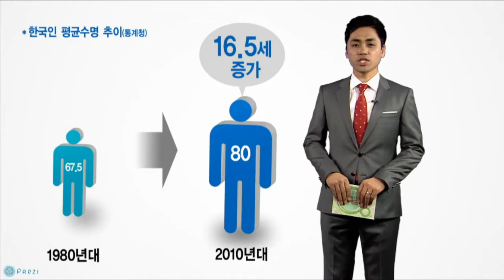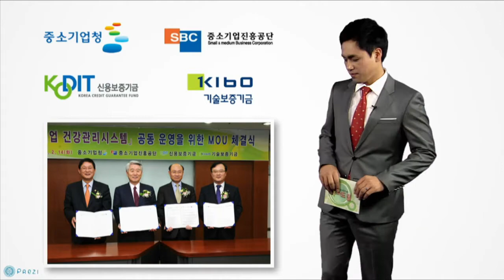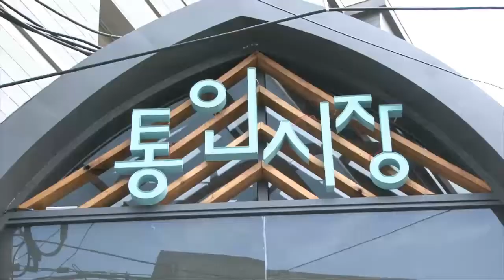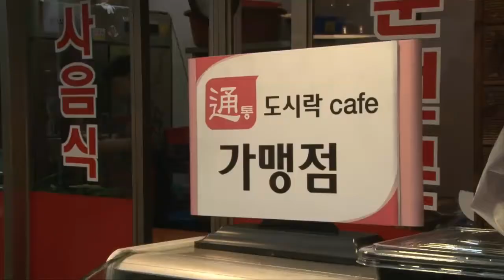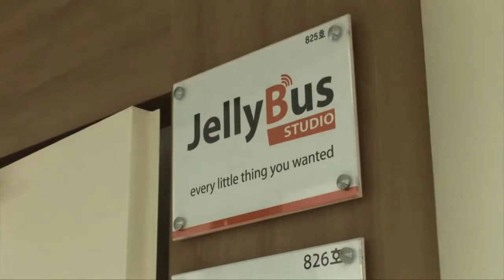중소기업 주간 뉴스 다드림 2회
여러분께 중소기업과 중소기업청이 함께 만들어가는 뉴스, 다드림 2회를 공개해 드립니다. 이번주 알려드림은 중소기업 건강관리 시스템, 함께 드림은 서울 통인시장, 찾아드림은 스마트폰 사진 어플 개발 벤처 기업 젤리버스를 찾아가 보았습니다.